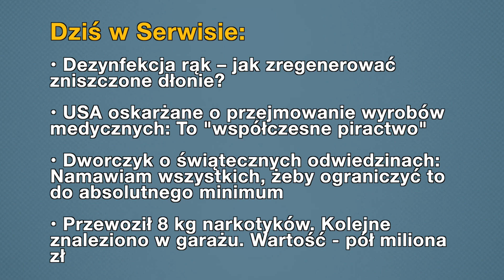Aktualności: 08.04.2020 | 3 (Tłumaczenie na Język Migowy - PJM)